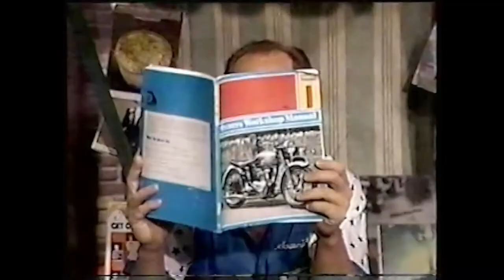Lennie Baker Sha na na Too Chubbie to Boogie Santini opening monologue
Lennie Baker of Sha na na sings Too chubbie to boogie, Tony Santini does the opening monologue telling the viewer that the questions they asked in the mail is none of their business